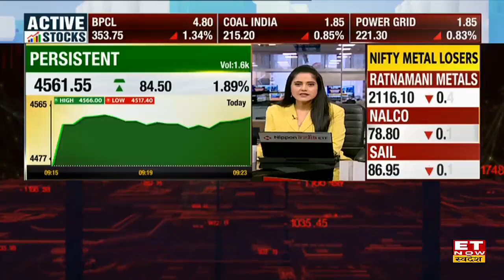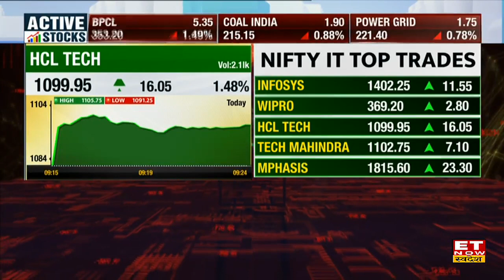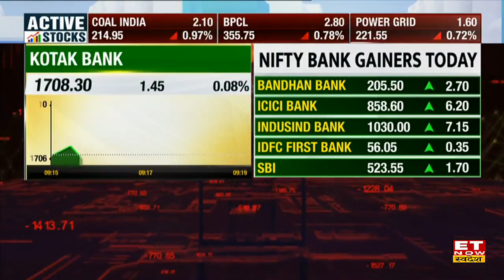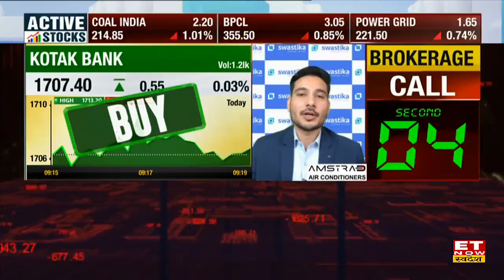Bazaar में IT Share में बढ़त, जारी तेजी में Fresh Buying के लिए क्या हैं Expert के Top IT Stocks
IT Stocks To Buy | HCL Tech Target & Stop Loss | HCL Tech Share Price Target 2023 | HCL Tech Stock Buy, Sell or Hold Recommendations | Persistent Stock Outlook |
Persistent Share, HCL Tech , IT Stock जानें निवेश को लेकर क्या है Experts की राय. जानें किन levels पर करनी चाहिए आपको खरीदारी और क्या है Target Price और जानिए किस Strategy के साथ इस Stock में पैसा कमाया जा सकता है. देखें वीडियो.